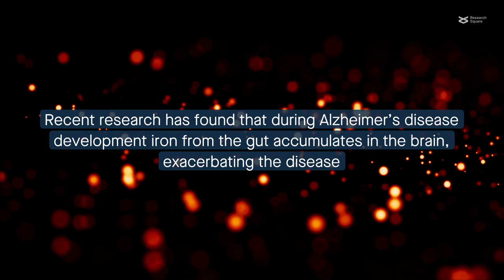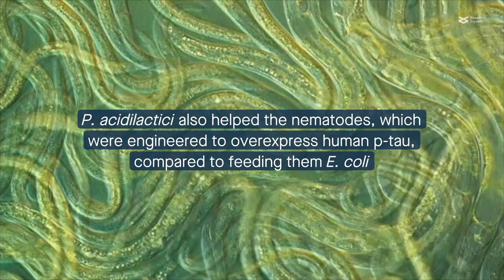A probiotic may help reduce iron induced cognitive decline Alzheimer s disease models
Zhang et al. “Pediococcus acidilactici reduces tau pathology and ameliorates behavioral deficits in models of neurodegenerative disorders.” Cell Communication and Signaling (2024)